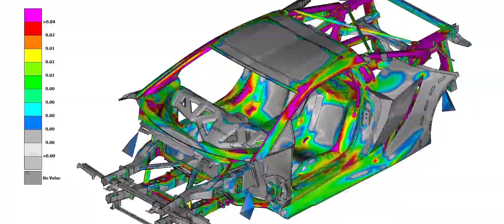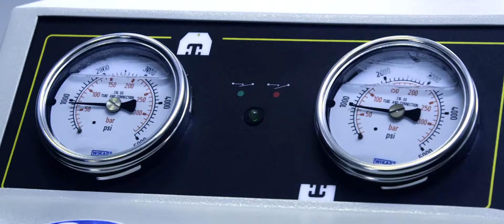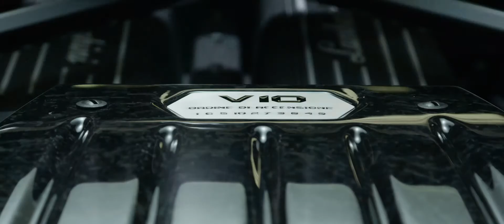Lamborghini Forged Composite